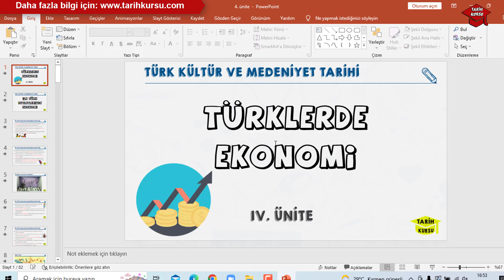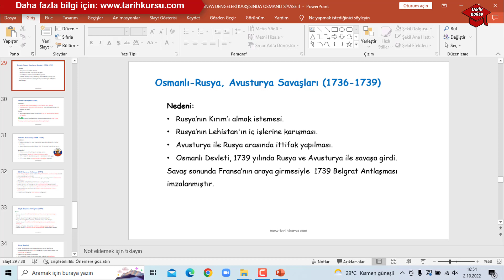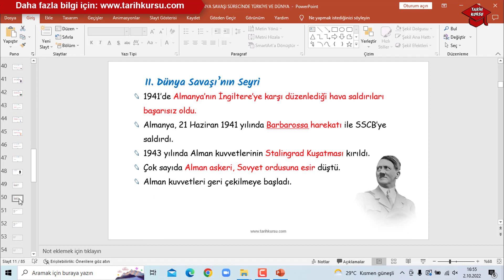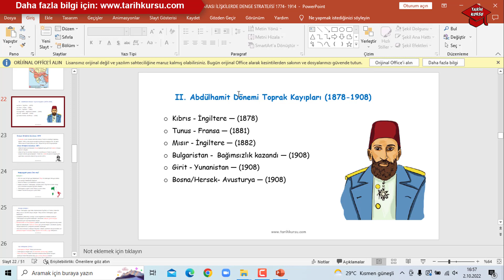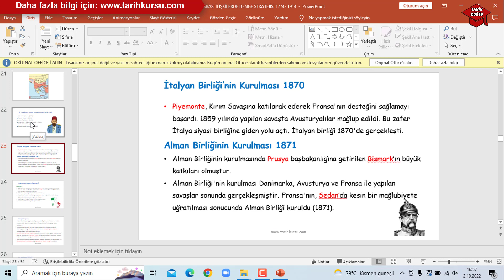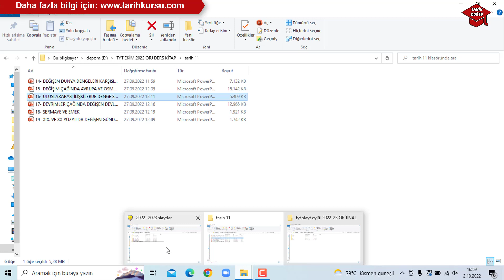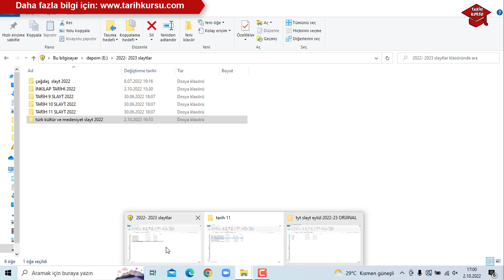NEDEN TARİH KURSU SLAYTLARINI KULLANMALIYIM? GÜNCEL TARİH SLAYTLARI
GÜNCEL TARİH DERSİ SLAYTLARI ve TYT KURS SLAYTLARI SLAYTLARIMIZI İNCELEMEDEN KARAR VERMEYİN.
2023 GÜNCEL ÖRNEK SLAYTLARIMIZ SAYFANIN ALTINDADIR.
% 100 YENİ DERS KİTAPLARI İLE UYUMLU YENİ MÜFREDATA UYGUN HARİTA+ GÖRSEL +KODLAMA + TEST AKILLI TAHTA İLE % 100 UYUMLU OKUL İÇİN DERS SLAYTLARI (39 SLAYT ve PDF) TYT KURS SLAYTLARI (23 SLAYT ve PDF ) NOT: TYT KURS SLAYTLARI 2 FARKLI ŞEKİLDE HAZIRLANDI. 1. DOSYA ESKİ MÜFREDETA GÖRE KRONOLOJİK OLARAK HAZIRLANDI.
2. DOSYA GÜNCEL MÜFREDATA UYGUN OLARAK HAZIRLANDI.

Merhaba. Kanalımda güncel tarih ders kitabına uygun konu anlatım videoları, yazılıya hazırlık videoları, ayt- tyt tarih videoları, kpss tarih videoları yer almakta.
İyi çalışmalar.